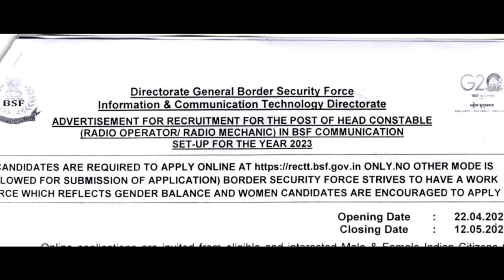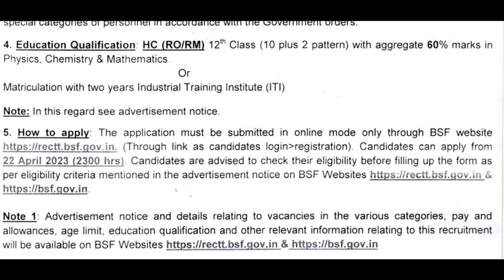BSF Male & Female Recuritment 2023 Malayalam | കേന്ദ്ര സർക്കാർ ജോലി |Head constable | Uniform jobs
BSF Male & Female Recuritment 2023 Malayalam | കേന്ദ്ര സർക്കാർ ജോലി |Head constable | Uniform jobs | Indian Army | Border Security Force | Central Government jobs |